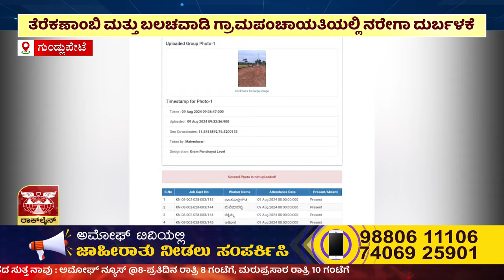ಕಾಮಗಾರಿಯ ಅಸಲಿಯತ್ತನ್ನು ಬಯಲಿಗೆಳೆದ ಸಾಮಾಜಿಕ ಹೋರಾಟಗಾರ್ತಿ ಲಕ್ಷ್ಮಿ ಮಹೇಶ್| amoggh tv